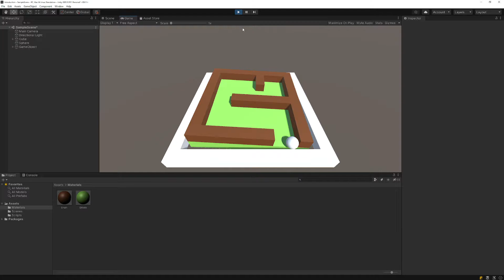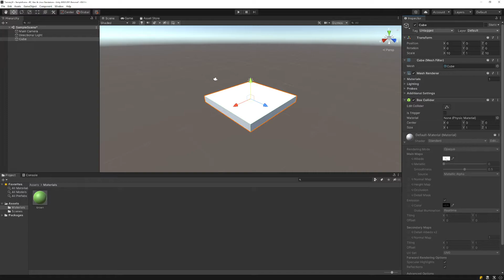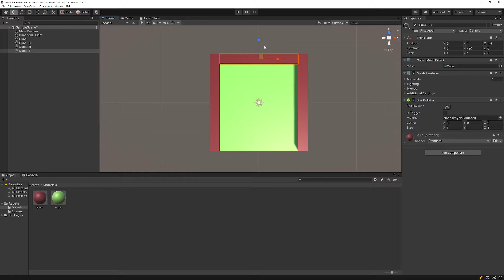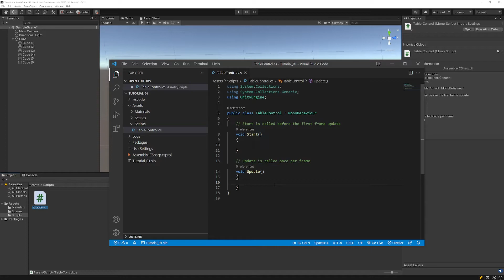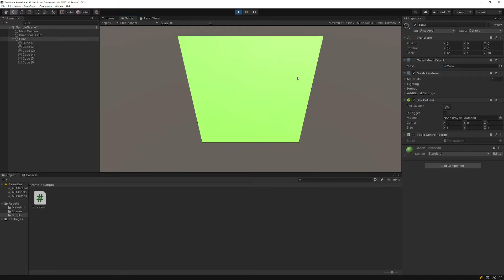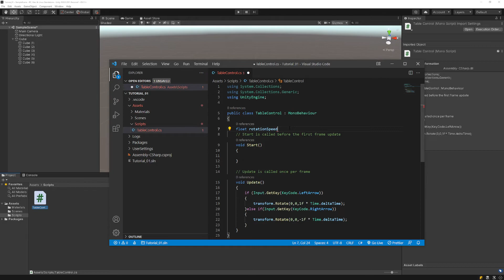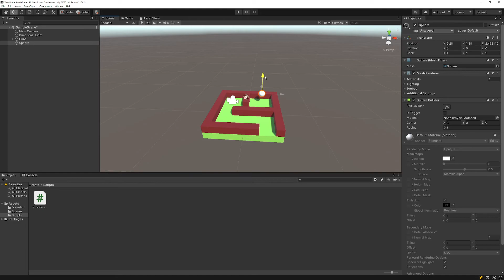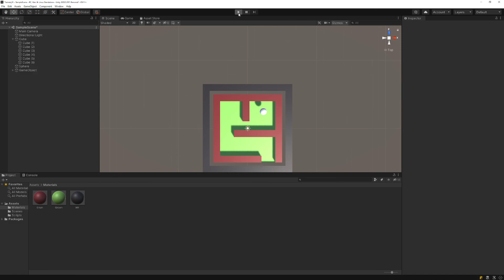Unity 3D basic tutorial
Unity 3D, C#, VisualCode, Nederlands basis tutorial.